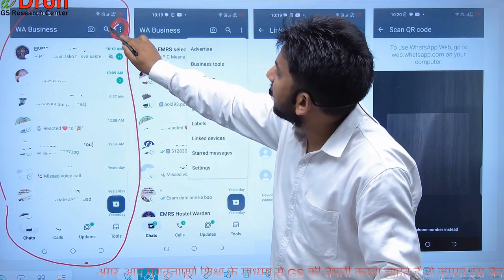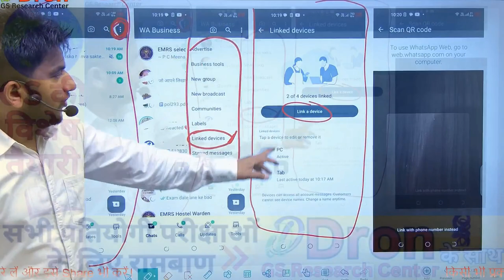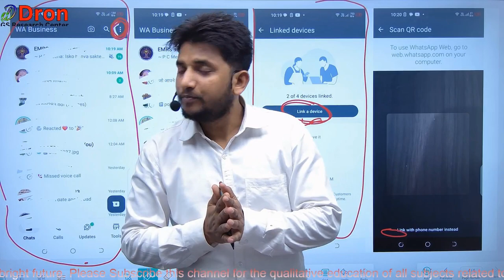Master Plan । very important notice । important notice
Whatsapp group ज्वाइन करने के लिए लिंक-
इस विडियो में Master Plan के बारे में समझाया गया है।
 This video is about the study of Master Plan